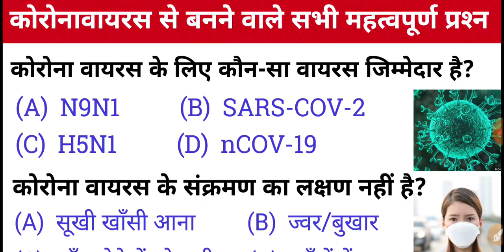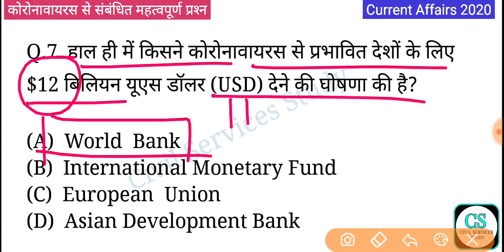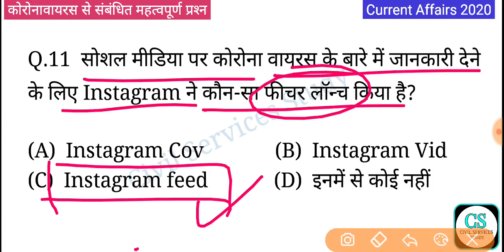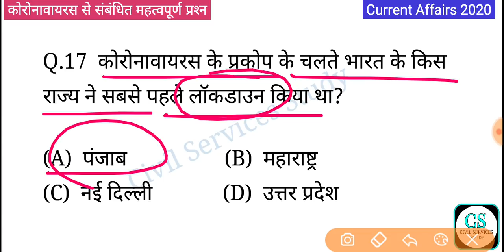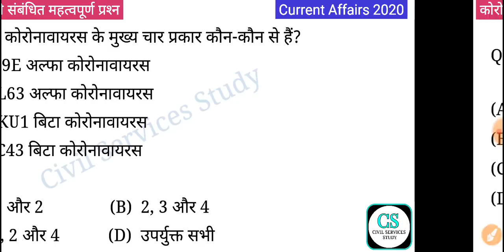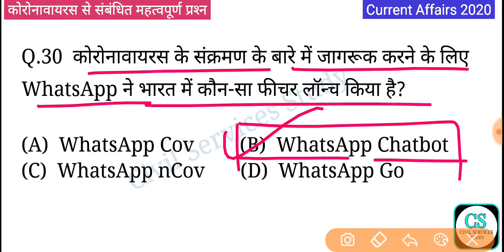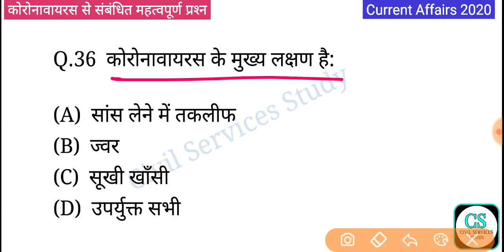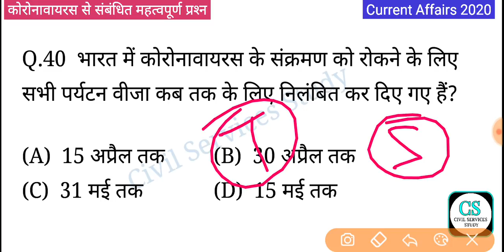CoronaVirus Related Important Questions | 2020 में होने वाली परीक्षाओं के लिए महत्वपूर्ण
हमारे दूसरे यूट्यूब चैनल से जुड़े 👇
UCASx0lgXAphfU4ztu20mQLg